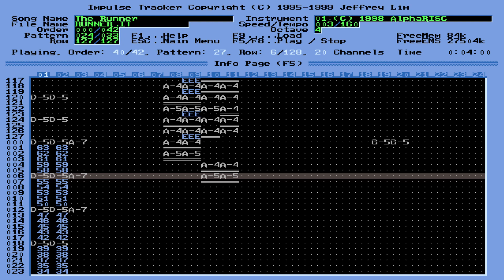Impulse Tracker - The Runner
Made in 1998 with Impulse Tracker. Played with Impulse Tracker in MS-DOS 7.10 inside VirtualBox - SB16 MMX driver used for playback.